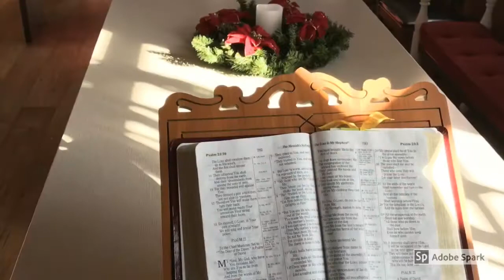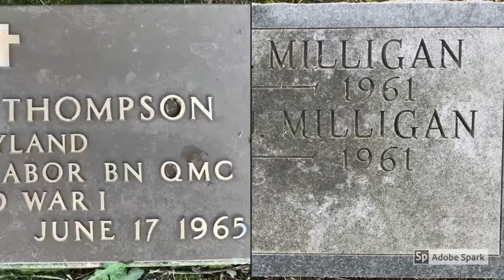Piney Grove Reistertown MD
Piney Grove Methodist Church